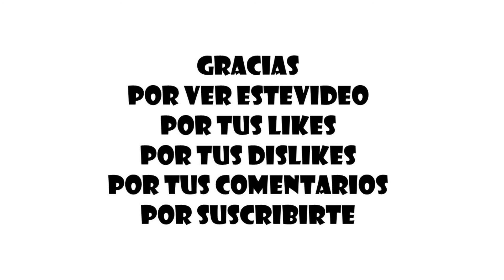3 Cosas Que No Sabias 😁😁 O Si Las Sabias? 🧛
Para entretenerse. animo!